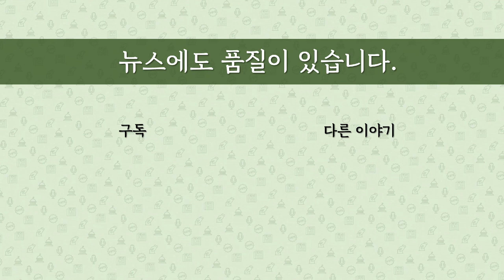[최병묵의 팩트] 김건희 계좌관리한 주가조작 '선수' 공소장 보니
도이치모터스 주가조작 관련자들이 모두 재판에 넘어갔습니다. 주범 권오수 회장과 '선수' 이정필씨도 재판을 받게 됐는데 이정필씨는 윤석열 후보 부인 김건희씨 계좌를 관리한 사람입니다. 이들의 공소장을 살펴봤습니다.